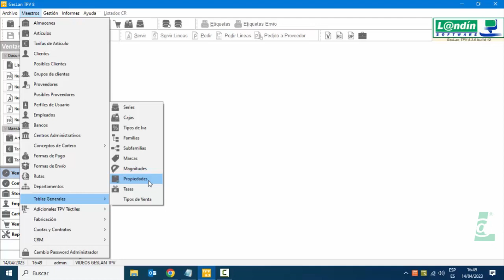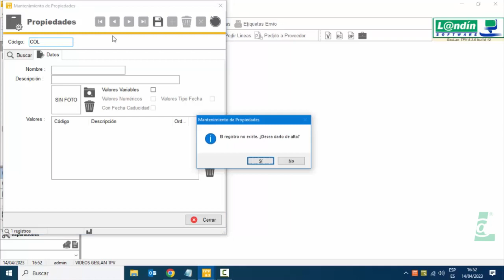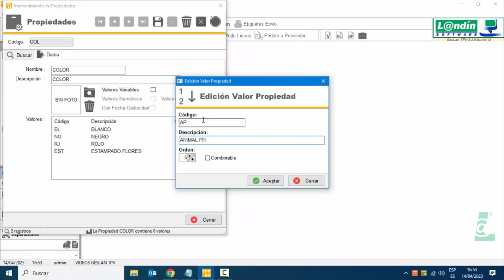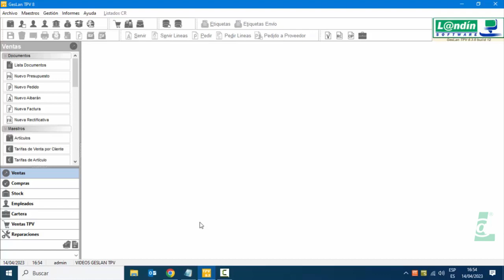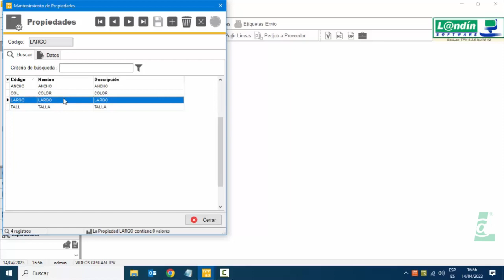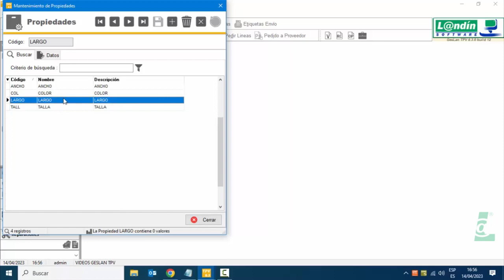15 - CREACIÓN DE PROPIEDADES (TIPO TALLA/COLOR)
- Cómo crear propiedades tipo talla color
- Recomendaciones valores propiedades
- Creación de otro tipo de propiedades